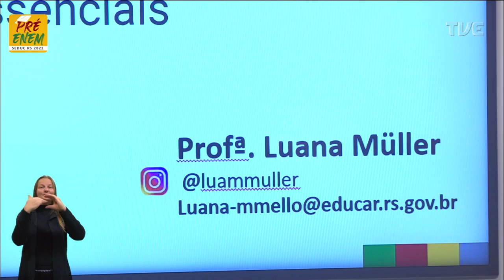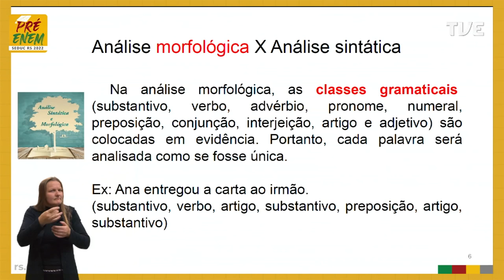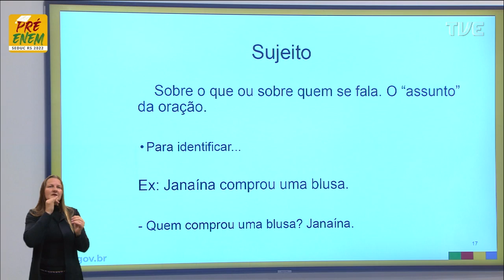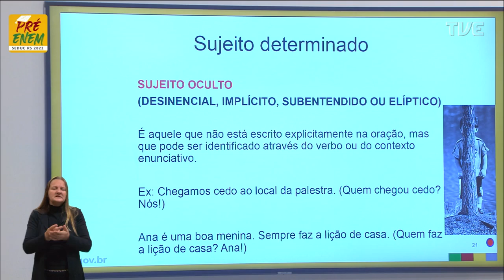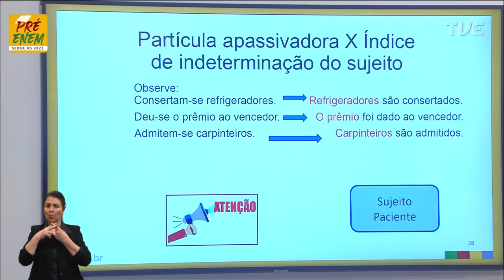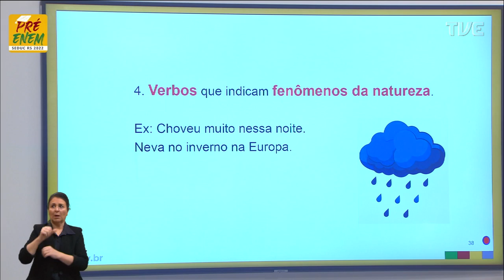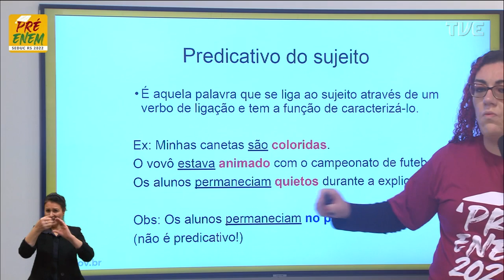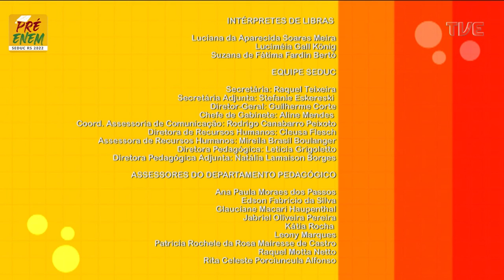Pré-Enem 2022 - Língua Portuguesa - Aula 17 - Montando um look linguístico - 29/06/2022